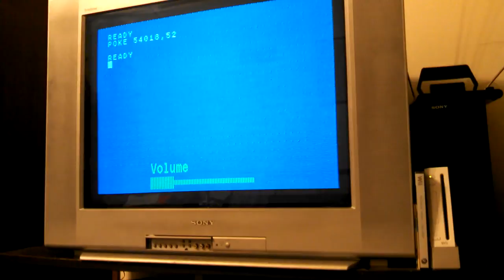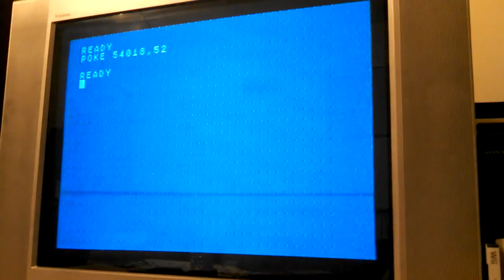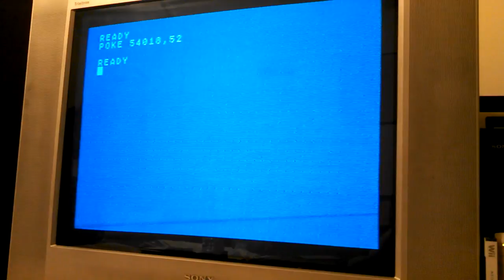How to play an audio cassette on an Atari 8-bit computer.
I found a neat little trick on Atariage.com on how to "POKE" / get the motor to run on the Atari tape drive. This allows for continuous playback of whatever tape is currently inside the drive. You can use the other functions of the drive (STOP, REWIND, ADVANCE) without having to retype the command.

Command: POKE 54018,52